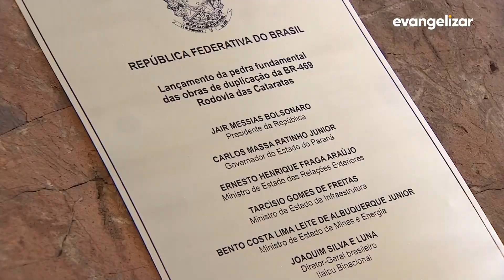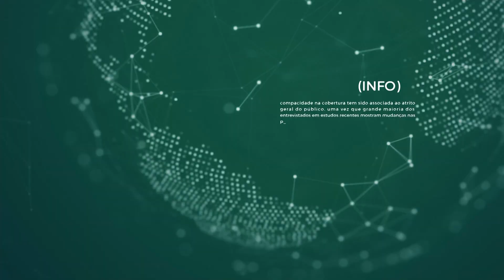Boletim Pauta Aberta | 28/08/20 [CC]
BOJ20PG127I 2808